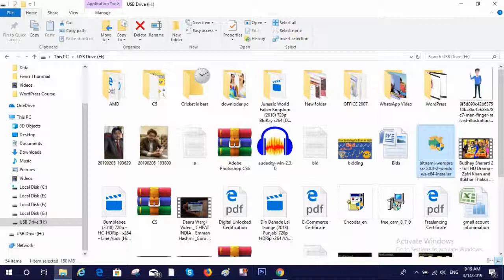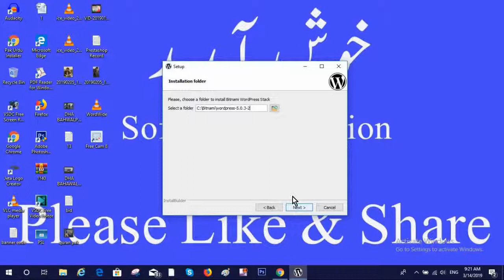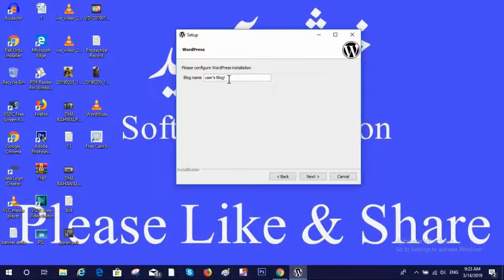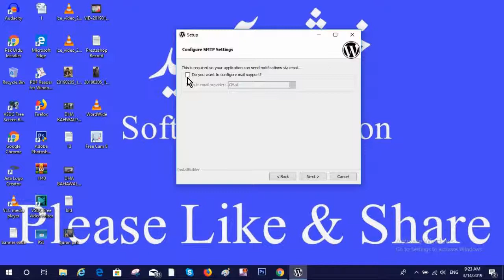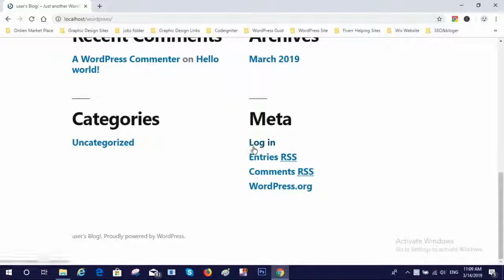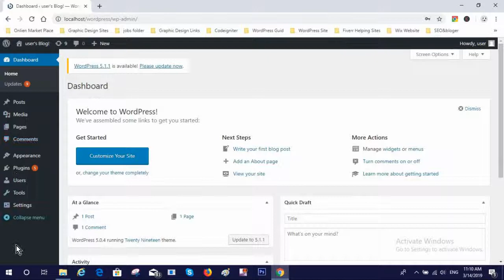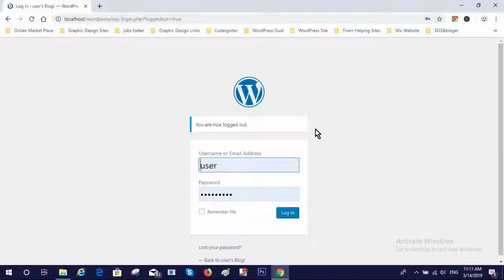How to install Bitnami Software into your local System Urdu Hindi Tutorial Part 3